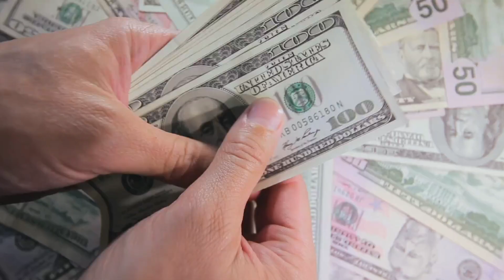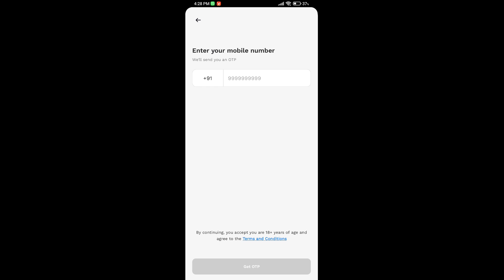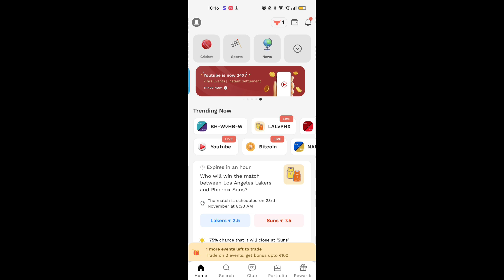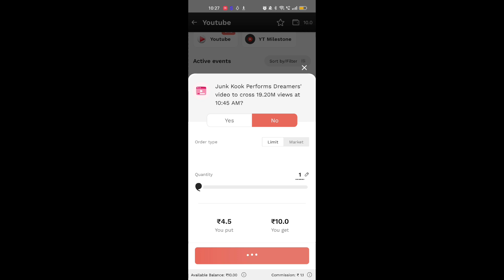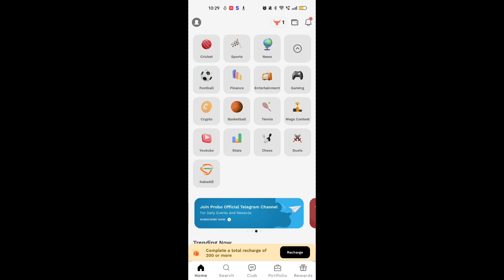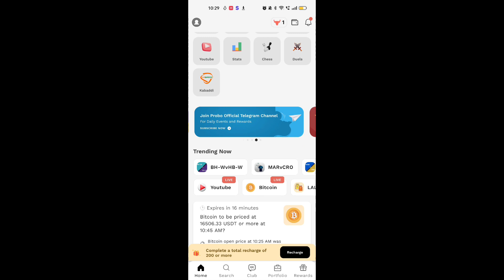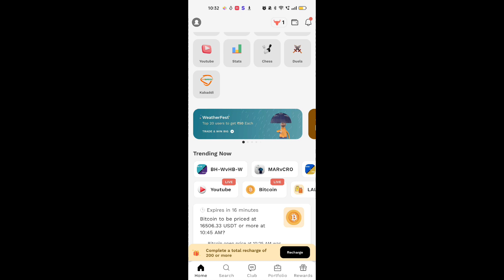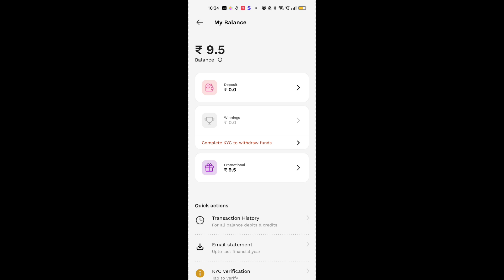Probo App se paise kaise kamaye | How to earn money from probo app | Opinion Trading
opinion Trading
Probo app

probo
probo app

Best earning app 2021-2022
Play game and earn paytm cash online
1 min mai paise kaise kaise kamaye
Paytm Payment Proof
Self Earning application 2022
Self earning application 2021

Instant Redeem Application